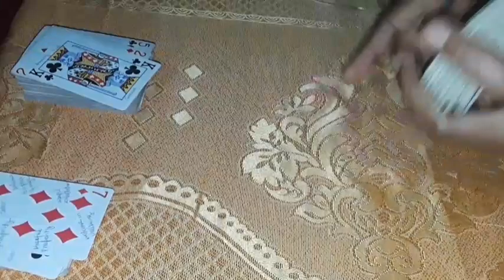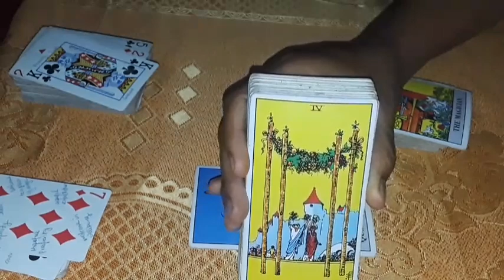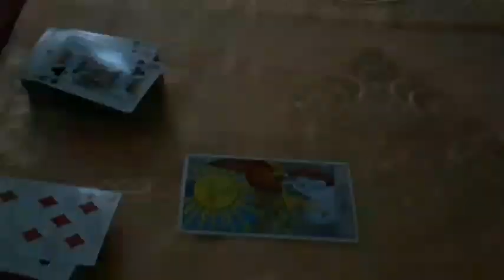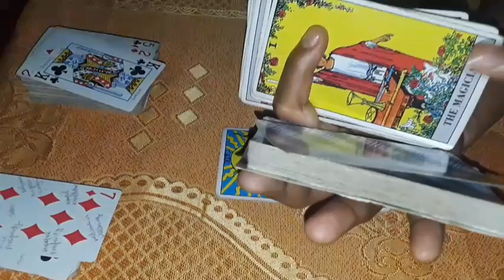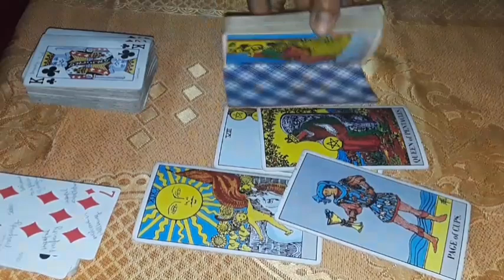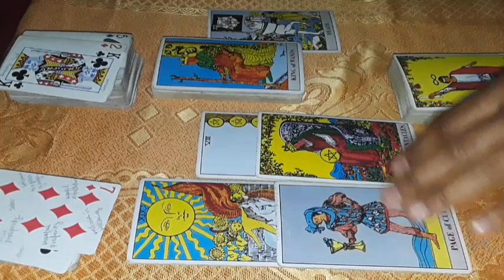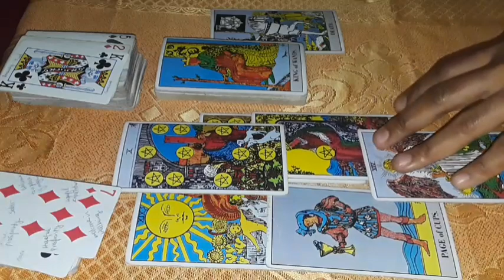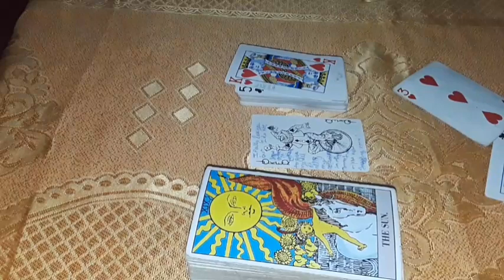Leo Dejavu A queen decides to shine ON. If the people around can't take HEAT retreat! Proud father